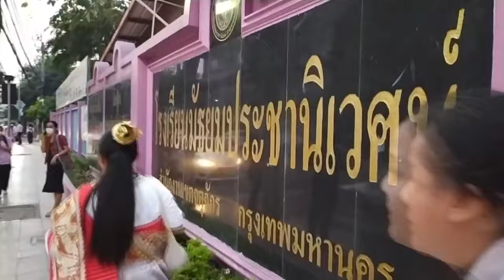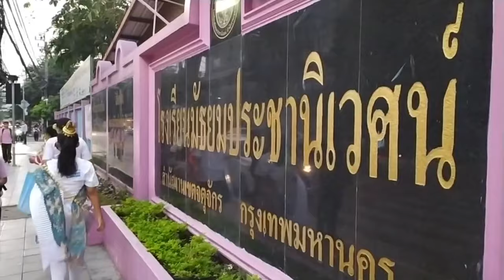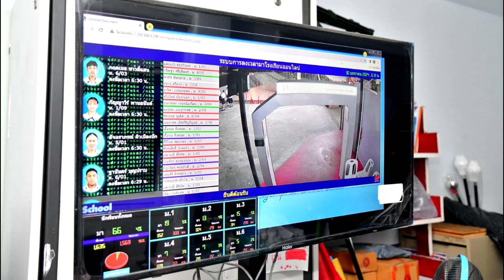รองปลัดฯ สมบูรณ์ ตรวจความเรียบร้อยโรงเรียนมัธยมประชานิเวศน์ เขตจตุจักร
วันอังคารที่ 30 มกราคม 2567 เวลา 07.00 น.
นายสมบูรณ์  หอมนาน  รองปลัดกรุงเทพมหานคร ตรวจความเรียบร้อยโรงเรียนมัธยมประชานิเวศน์ เขตจตุจักร จากนั้น เวลว 08.00 น. เดินทางไปตรวจความเรียบร้อยโรงเรียนวัดมัชฌันติการาม เขตบางซื่อ